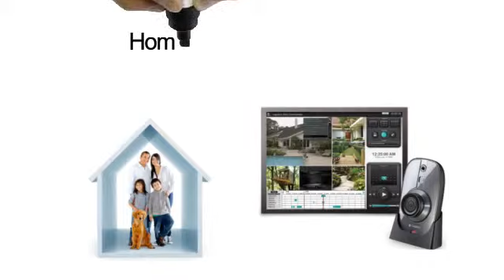Best Home Security Systems Reviewed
researchers the market for the best home security systems in Canada. They look at the security systems from all major brands and regional one's too. They then test and review the top security systems before publishing in depth editorials on their website about which systems are the best and why.